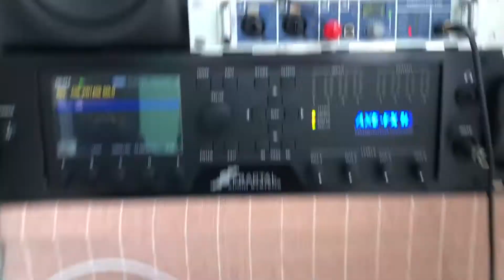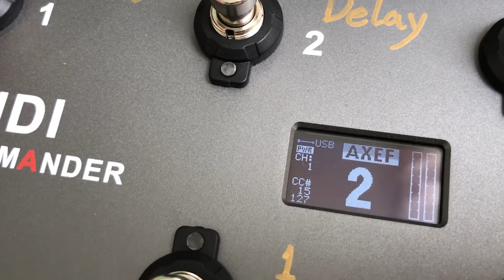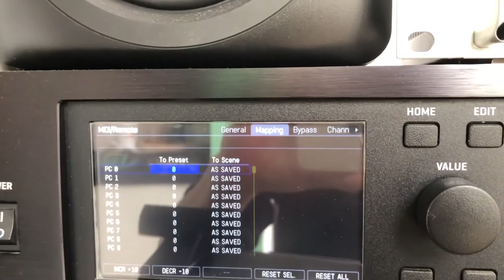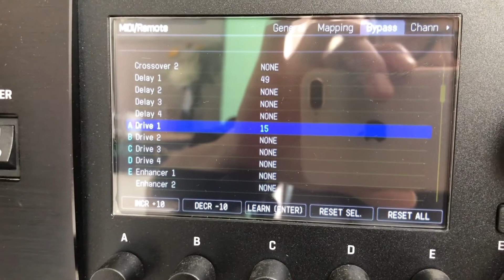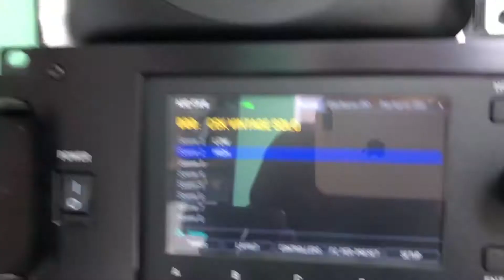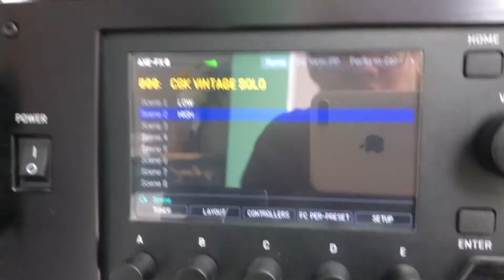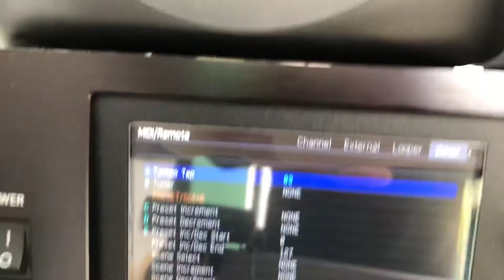MELO midi踏板连接Fractal FX3效果器如何设置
vx : juzicgk